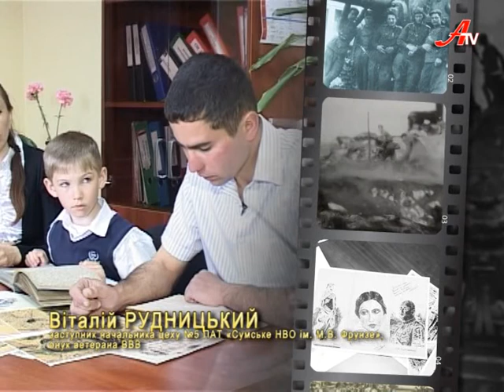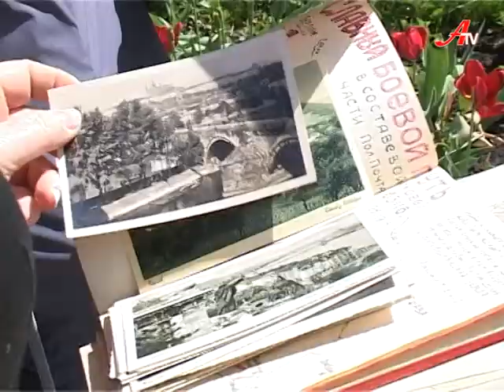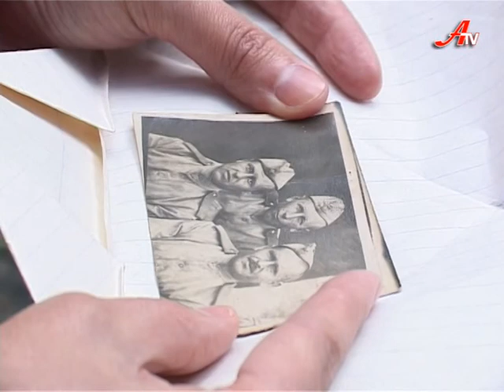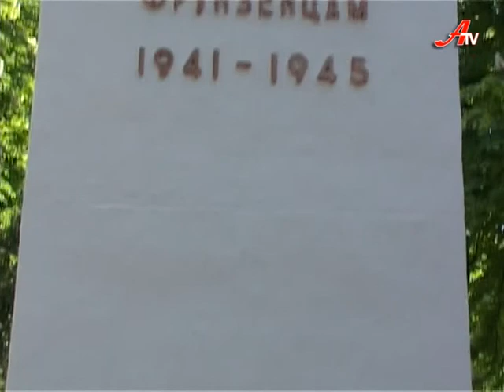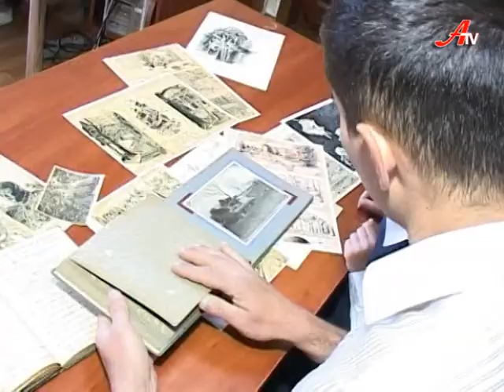Діду, ми не забули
Легендарний подвиг воїнів-визволителів назавжди залишиться у пам'яті онуків та правнуків. Страх, переживання та надія на перемогу -- усе що бентежило їх тоді -- сьогодні оживає на сторінках фотоальбомів та пожовклих від часу листівках. За плечима кожного з них -- війна, комусь перемога дісталася ціною власного життя. Ті, хто лишився  у живих вчать головному - цінувати мир. «Діду, ми не забули» -- проект, що вперше реалізується на заводі імені Фрунзе. Він увібрав історії тих, на чий життєвий шлях випало нелегке випробування. У такий спосіб фрунзенці вирішили зізнатися у любові своїм рідним та показати - пам'ять жива.